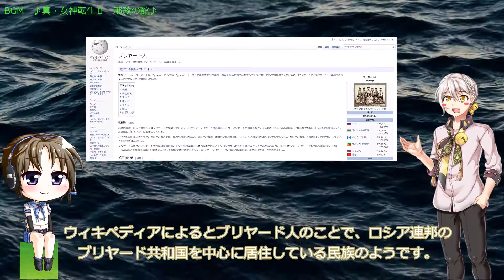真・女神転生4・4F・DSJ 悪魔全書の解説読み上げ ２【凶鳥モー・ショボー】（CV 伊織弓鶴・月読ショウタ）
ニンテンドー3DS用ソフト真・女神転生4・4F・DSJの悪魔全書の解説読み上げ動画2回目です。（CV 伊織弓鶴・月読ショウタ）

読み上げボイス：伊織弓鶴 ・月読ショウタ(株式会社AHS　様）

伊織弓鶴と月読ショウタのイラスト作者：しのびぃ～　様